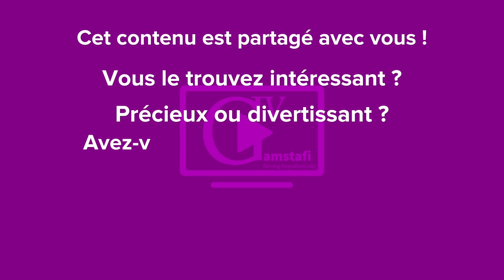Comment imposer le respect à un villageois ? Gamstafi TV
​⁠​⁠​⁠@gamstafitv présente:

Lassé du manque de respect flagrant de certains individus ?

Dans cette vidéo, découvrez Comment gérer les interactions avec les personnes qui ne comprennent pas le concept de personnalité et d'image ?  La façon d'imposer le respect et comment agir face à ces types de personnes ou un villageois.
Apprenez comment établir une communication respectueuse et construire des relations positives. Cette vidéo est un incontournable pour tous ceux qui cherchent à gagner le respect dans leur communauté. Ne manquez pas les précieux conseils de Gamstafi TV !

Dans cette vidéo explosive, vous apprendrez à:

- Identifier les "Insensés du Respect" : Ces individus qui narguent les normes sociales et bafouent votre dignité.
- Déjouer leurs pièges manipulateurs : Comprenez leurs motivations et apprenez à ne pas tomber dans leurs jeux.
- Fixer des limites claires et implacables : Protégez votre estime de soi en définissant des barrières infranchissables.
- Communiquer avec assertivité et fermeté : Exprimez vos besoins et attentes avec clarté et sans concession.
- Adopter une posture confiante et inébranlable : Dégagez une aura de respect qui dissuadera toute tentative d'intimidation.
- Réagir avec intelligence et sang-froid : Face aux provocations, gardez votre calme et appliquez des tactiques désamorçantes.
- N'oubliez jamais : Le respect se mérite, il ne se quémande pas !

Rejoignez-nous pour cette masterclass sur l'art de dompter les Insensés du Respect et affirmer votre valeur inestimable !